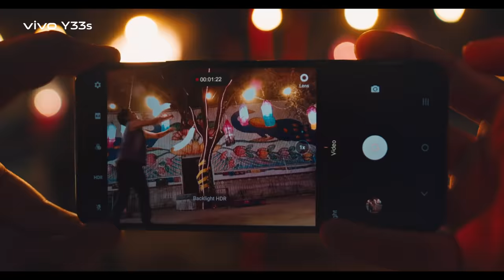Your multi-tasking companion, packed with exclusive features, vivo Y33s | vivo Bangladesh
Your multi-tasking companion, packed with exclusive features, vivo Y33s !!